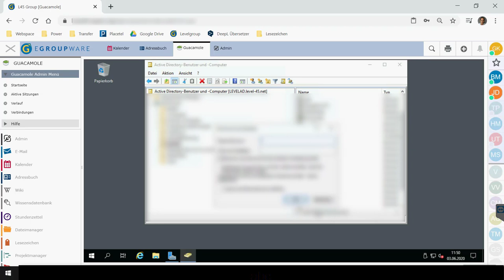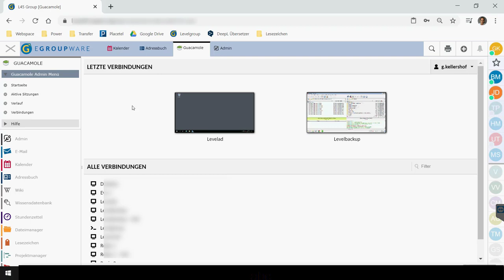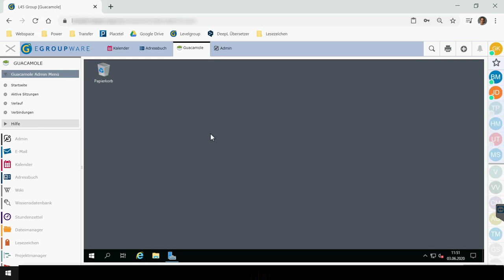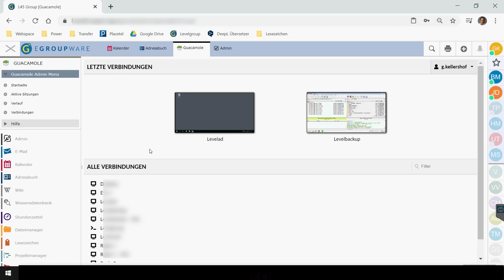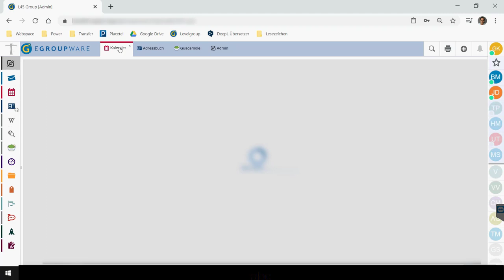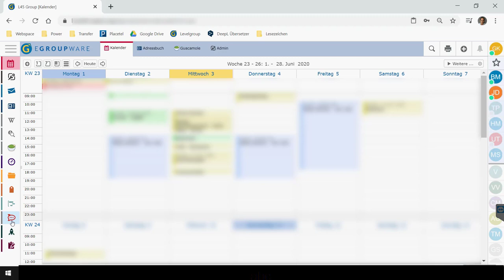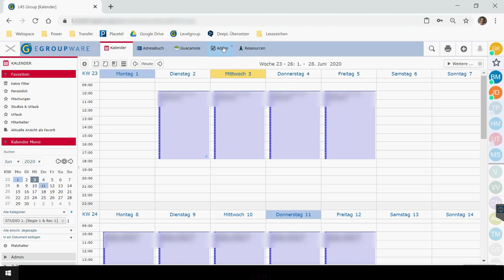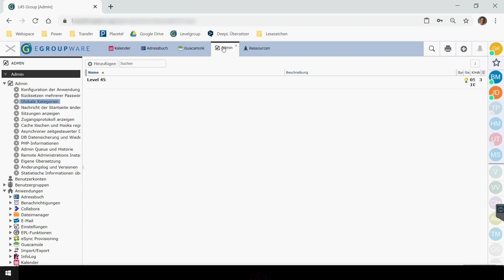EGroupware Anwenderbericht zu Guacamole mit Level 45 GmbH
Erfahren Sie in dem Praxisbericht, wie Sie Guacamole auch zur Unterstützung als Support System einsetzten können. Erfahren Sie wie ein Studio mit EGroupware arbeitet.